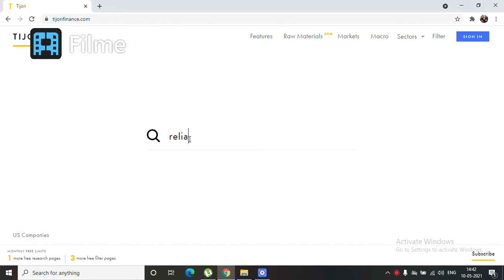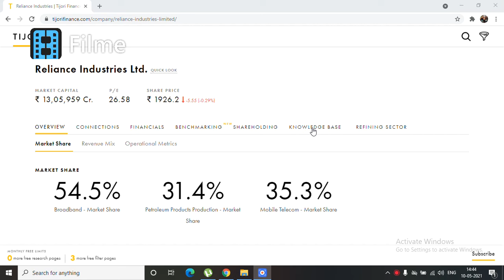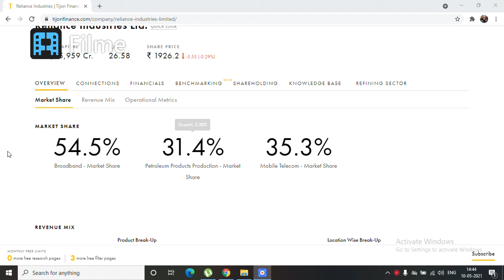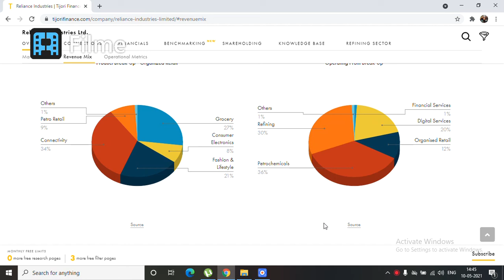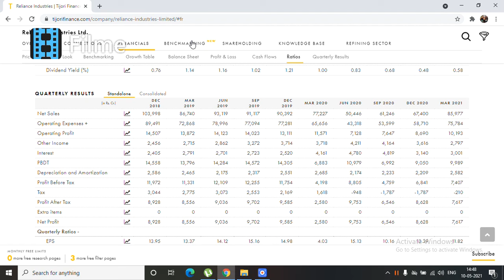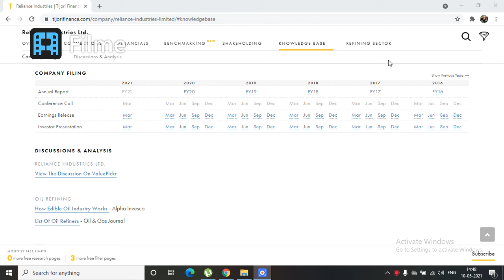Share Market Beginners Guide in HINDI#INDIA's TOP FINANCIAL WEBSITES & APPS | Share Market Website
Below are the links to the 9 websites -

The Intelligent Investor
Security Analysis
The Warren Buffett Way
Rich Dad Poor Dad
Coffee Can Investing